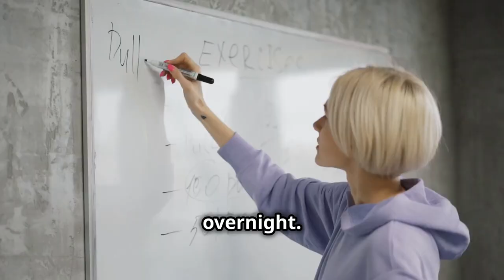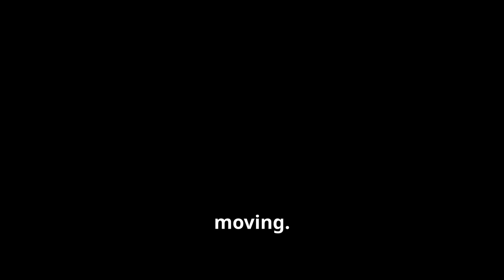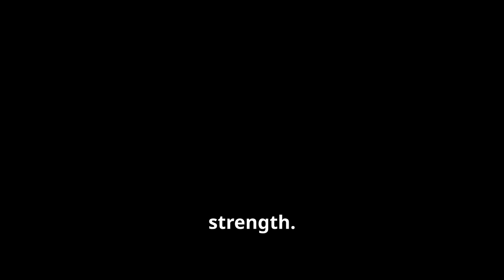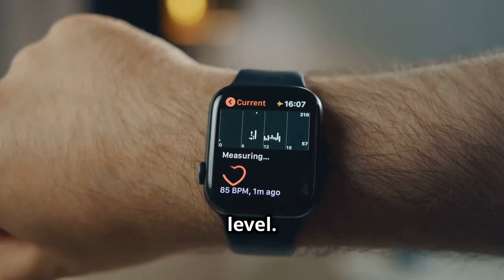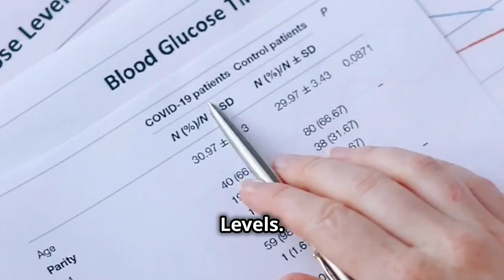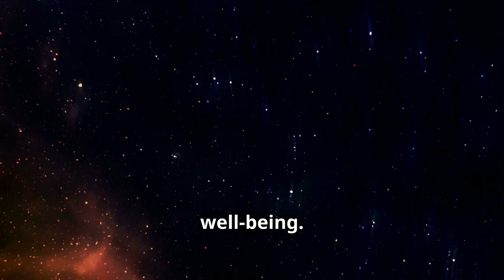WALK to Wellness with 10,000 Steps a Day!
Unlock the secrets to amazing health benefits with the simple habit of walking 10,000 steps a day! In this video, we explore how this daily practice can transform your health and wellness. From weight loss and improved heart health to better sleep, boosted energy, and reduced risk of chronic diseases, the benefits are endless.

Whether you're seeking more confidence, a brighter mood, or a stronger body, walking can be your ultimate game-changer. Start your journey to better health today—one step at a time!